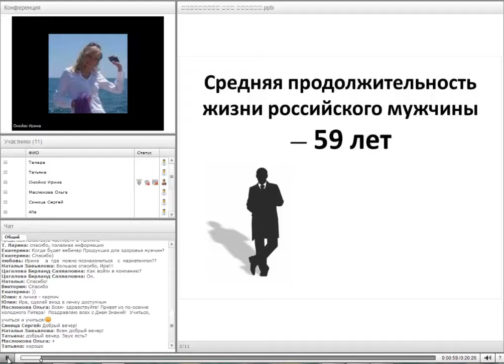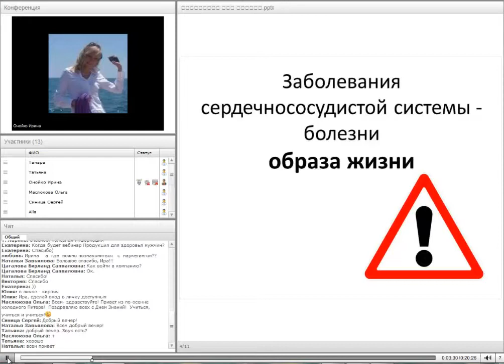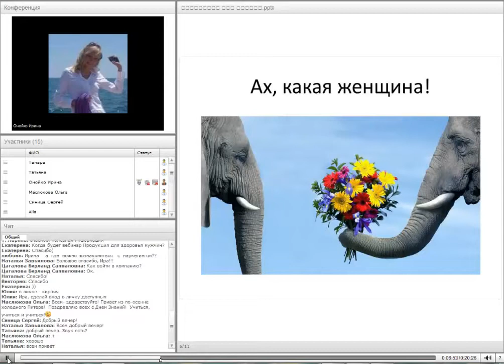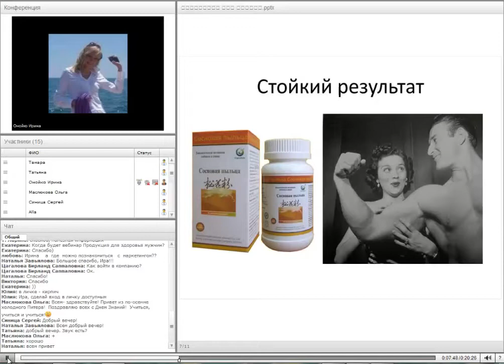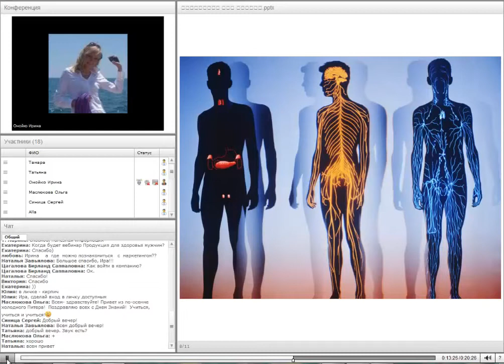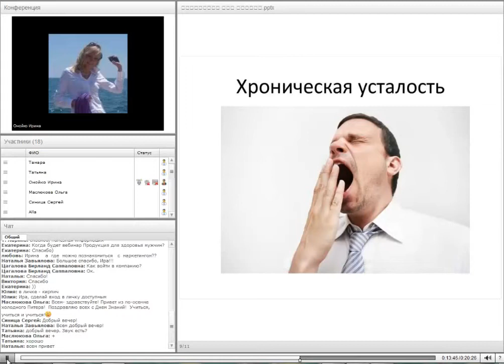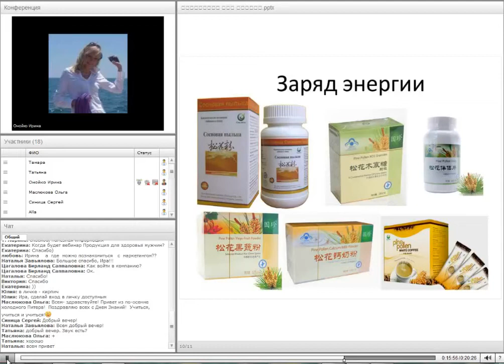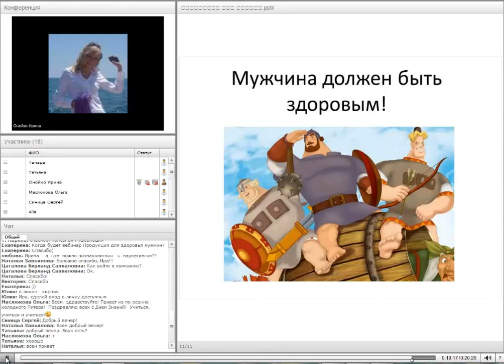Продукция корпорации Новая Эра мужчинам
Почему эти товары являются лучшими продуктами здорового питания XXI века в мире? Почему их необходимо принимать мужчинам? Почему в США идёт самый настоящий бум на эту продукцию? Как заработать оздоравливаясь? Подробности в видео!